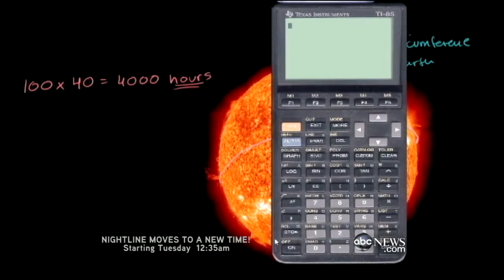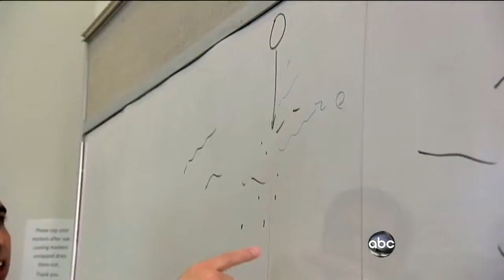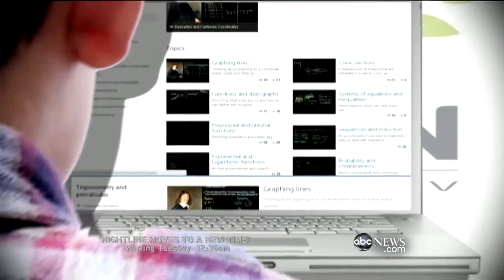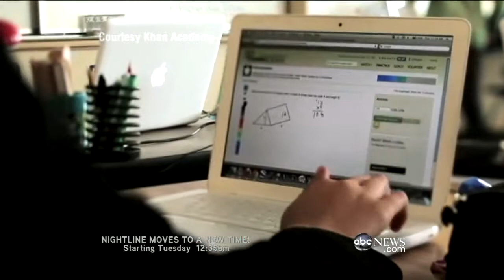Nightline Learn Everything, Online